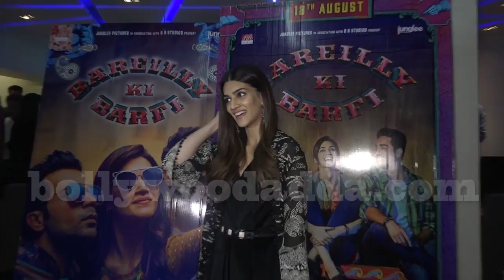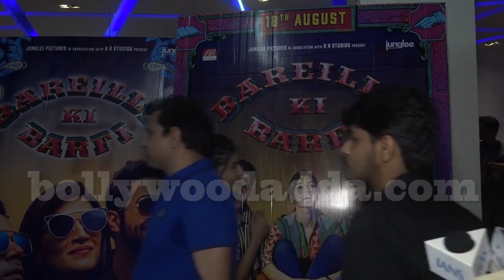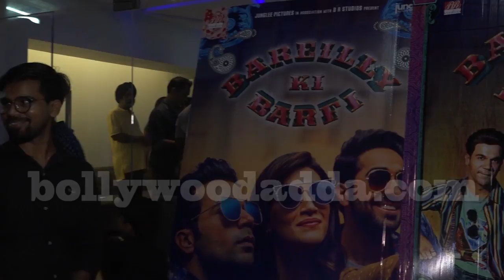Swara Bhaskar & Fatima Sana Shaikh At Special Screening Of Film Bareilly Ki Barf